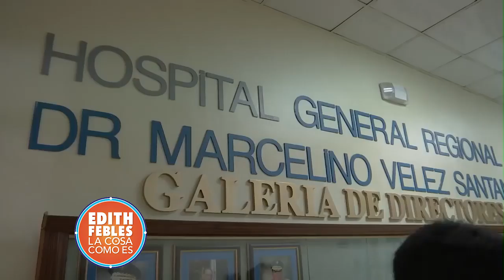Hospitales del Distrito Nacional de RD realidad para el trabajo sanitario 14/04/20